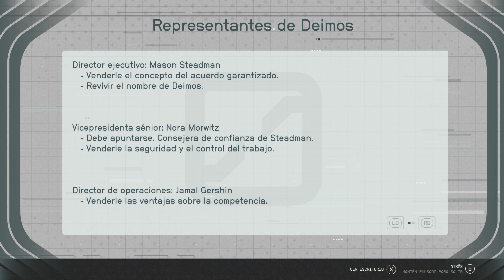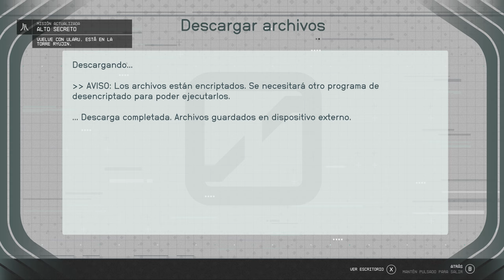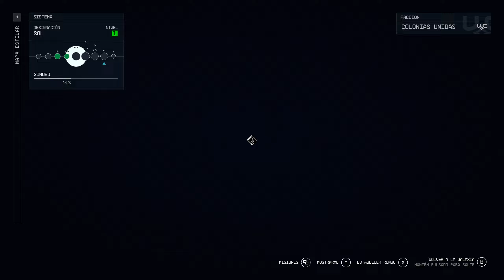Starfield Gameplay Español Ep 41 La Mejor Empresa Del Mundo